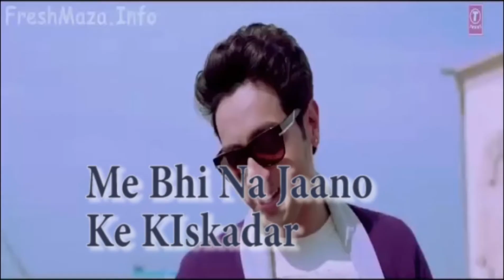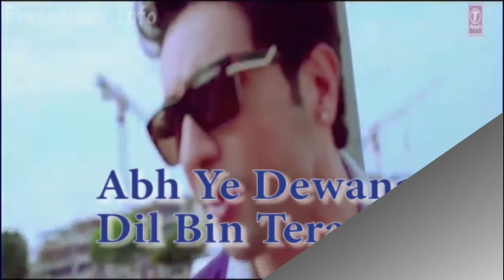Aye Khuda song best owsem song